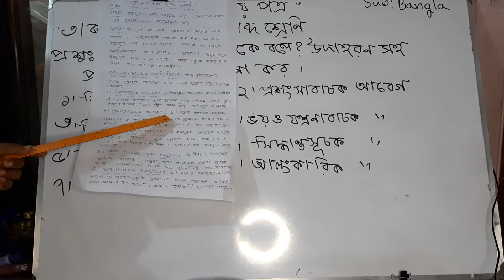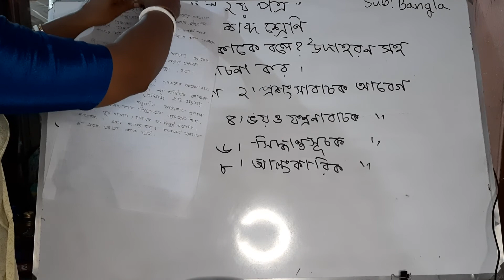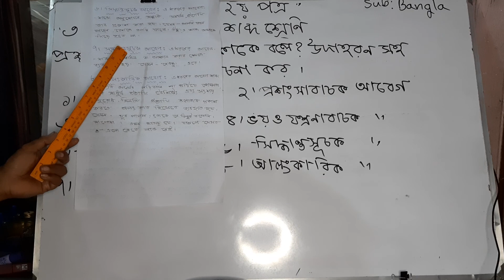Sangita Ray Bangla 2nd Paper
ZINZIRA P.M . PILOT SCHOOL AND COLLEGE